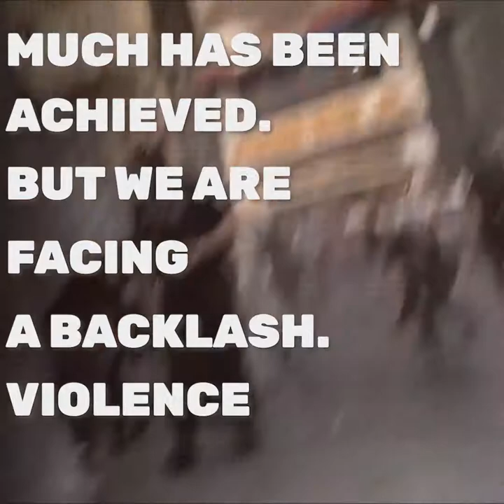Our 2019 Sakharov Prize nominees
Every year the European Parliament honours exceptional individuals and organisations that defend human rights and fundamental freedoms. Our candidates for this year's Sakharov prize are Jean Wyllys & Marielle Franco (posthumous).

The Brazilian two LGBTI activists are symbols of the fight for fundamental rights and the defence of freedom of expression and thought. Learn more about them 👇🎥